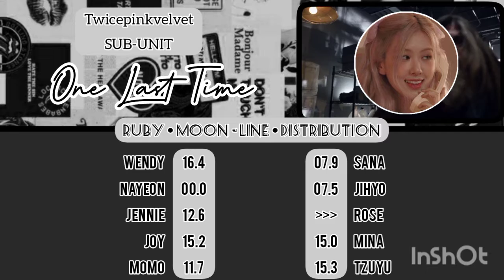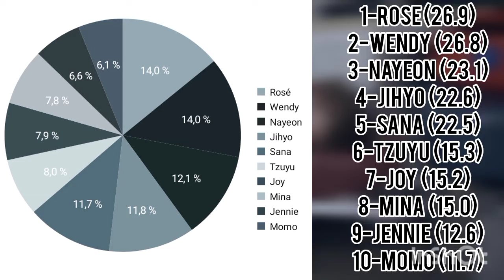[REQUEST] HOW WOULD TWICEPINKVELVET SUB-UNIT SING OLT (ARIANA GRANDE) • LINE DISTRIBUTION